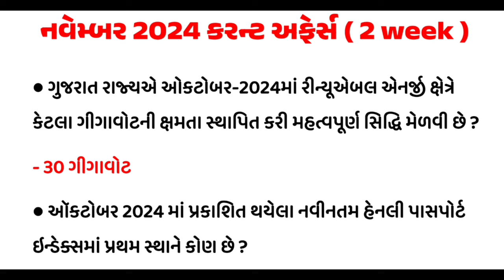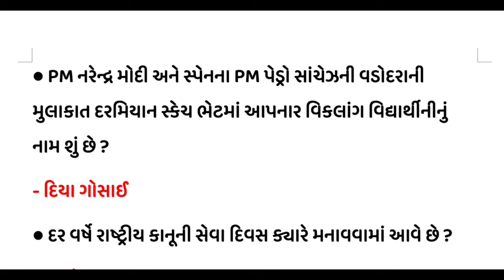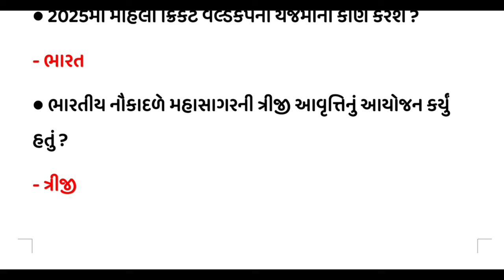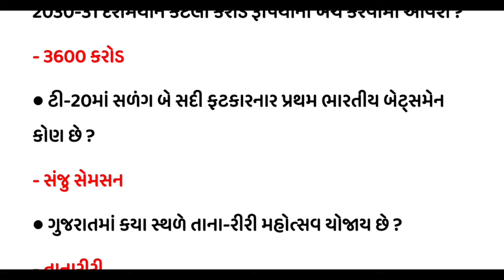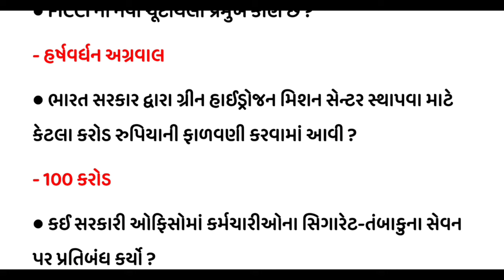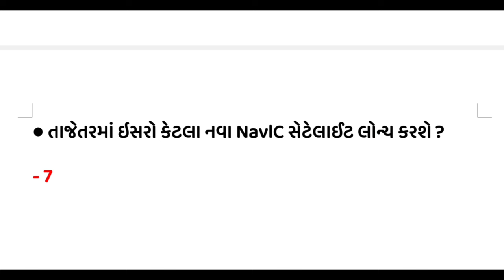Weekly Current Affairs 2024 | November 2024 Week 2 | Current Affairs 2024 in gujarati | gkguru